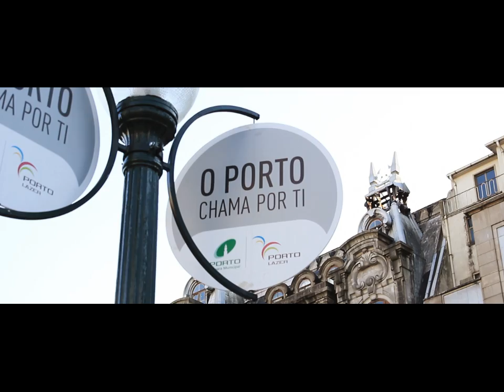O Porto / canon rebel t2i 550d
This is my beautiful city, where countless secrets staircase in monuments and in small concentrations of medieval buildings.
This town is known for its wine, but above all for its immense history, which goes through many kingdoms and moments of resistance, as it prevented the entrance to the repression of Napoleon.
The city of Porto was frequently described as the most beautiful city in the world by several international journalist.

Hope you enjoy this my humble attempt to describe this city.

Shot: canon 550d
Lens: 18-55mm Lens Kit
In the tripod
Natural light